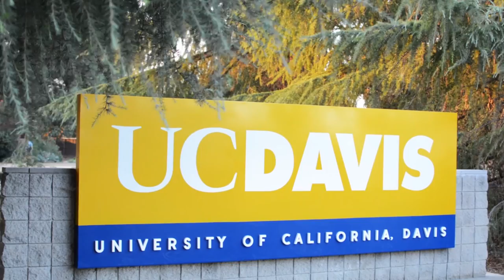UC Davis Veterinary Medicine Extension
An overview of the unseen ways that veterinary medicine and its advancement by UC Davis Veterinary Medicine Extension impacts life in California. [Show ID: 33168]